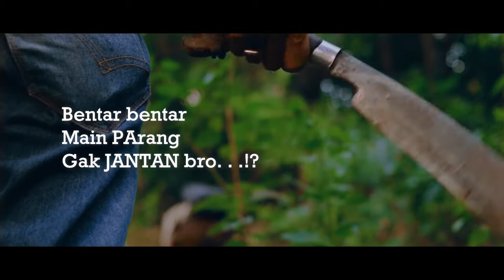Cuplikan FILM PETUALANGAN PRAMUKA | Sang Pemberani (2021)